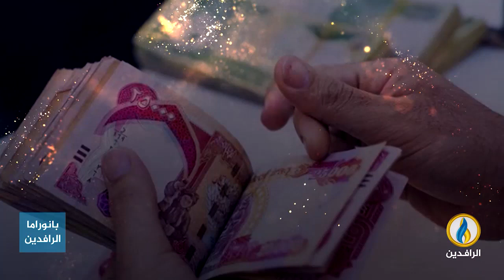انفوجرافيك | رغم الموازنة المالية الضخمة.. حكومة السوداني تفرض ضرائب جديدة ضحيتها المواطن